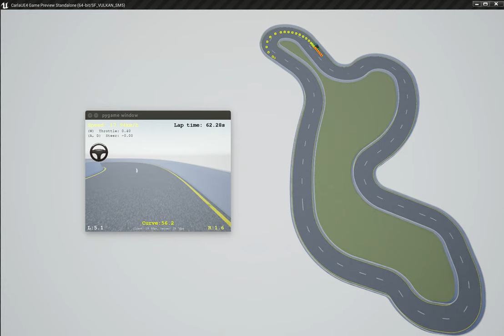PID control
Keep the constant throttle and control the steer by PID.